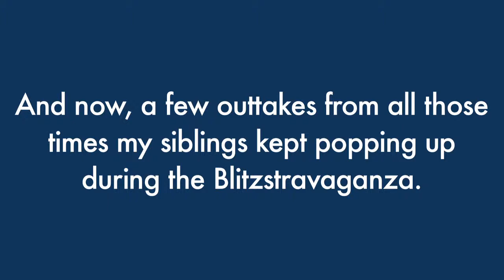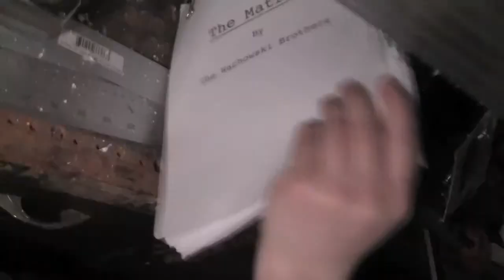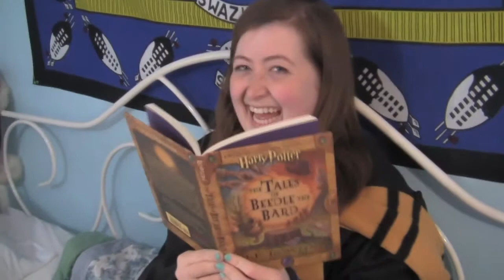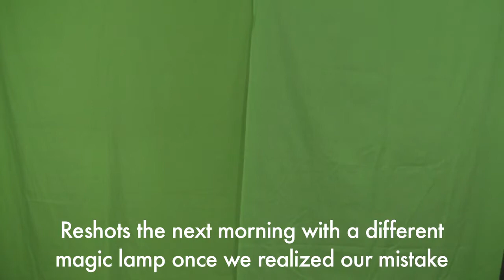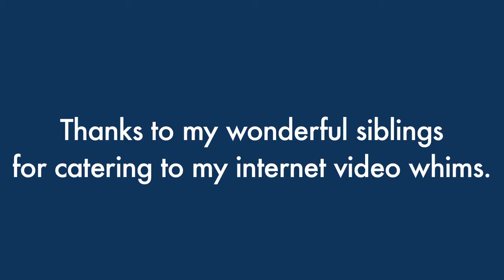Blitzstravaganza Sibling Cameo Outtakes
Goofing off between takes with Nick and Lizzy.